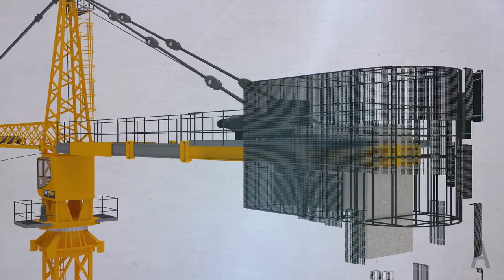LED tower cranes grille screen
Extreme light weight, high transparency, low wind resistance, tower optimal choice.

More informations please do not hesitate to connect us as below:
Hoy Shen (sales manager)
Skype: edifierhoyi